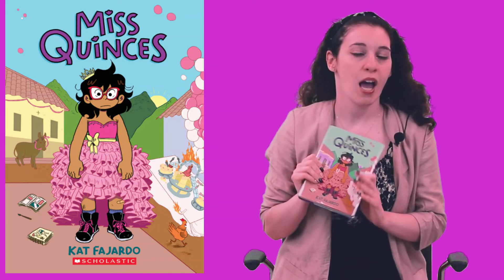HWPL Book Review - Miss Quinces by Kat Fajardo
Caroline, Hewlett-Woodmere Public Library's YA Librarian, reviews Miss Quinces by Kat Fajardo.